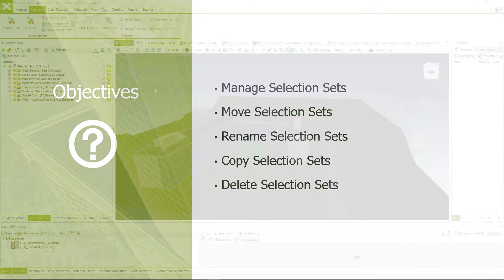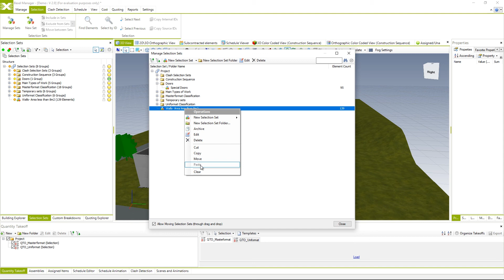3.4 Manage Selection Sets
Objectives
• Manage Selection Sets
• Move Selection Sets
• Rename Selection Sets
• Copy Selection Sets
• Delete Selection Sets

Let’s Connect!